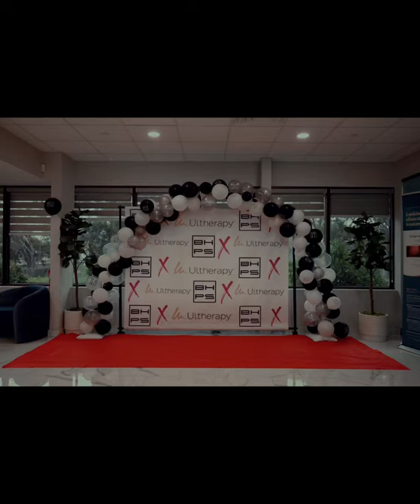Dr.Rey's Event & BHPS Newport Beach Soft Opening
Beverly Hills Plastic Surgeons Group (BHPS) is a physician-driven, integrated health management group. Patients can expect world-class, personalized care from leading top surgeons and providers around the US. BHPS is a membership-based medical and cosmetic care practice on a mission to continually provide our members with top-quality services at the lowest possible prices. We have locations in Beverly Hills, Newport Beach, Santa Monica, Brea, Arcadia, Palo Alto, Las Vegas, & more soon.

We are having our Soft-Opening event hosted by 90210 DR.REY.

One of the Most Renowned Doctors in the World!!!

Dr. Rey is not only an artist but an accomplished surgeon, scientist and author. He has also been involved in various areas of the media, from medical consultant for the Academy Award™ Nominated film “SEVEN” to medical documentaries such as “Plastic Surgery” E! Channel Special, and the Netflix show “Celebrity Plastic Surgeons of Beverly Hills.”